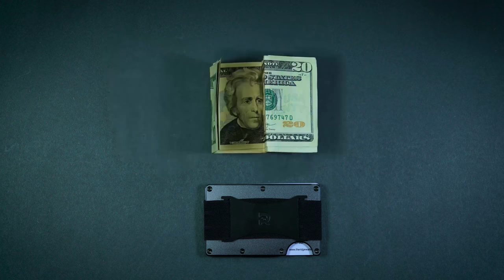The Sarco Has Arrived!! - Battling Dinosaurs & Underwater Survival - Path of Titans Update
The Most Feared Aquatic Predator Is Here.. Begin Hunting Dinosaurs!- Path of Titans Sarco Update.

» Discord➜ Discord.gg/IslaNycta